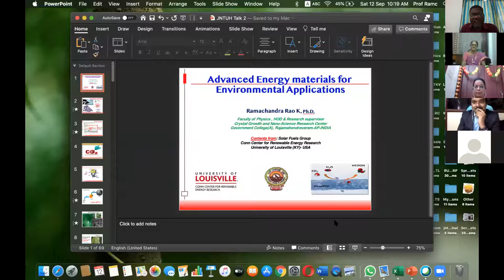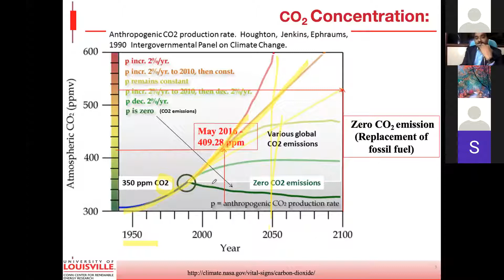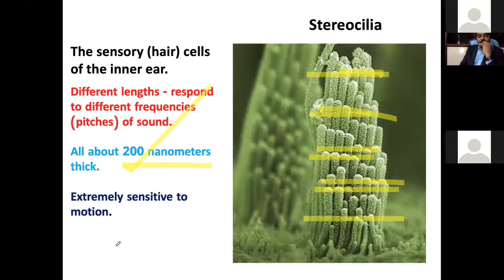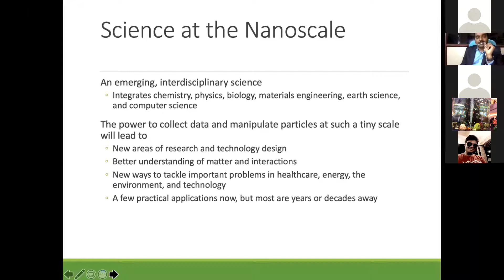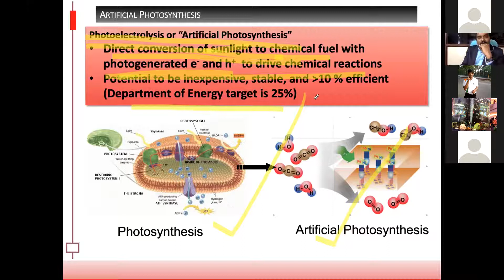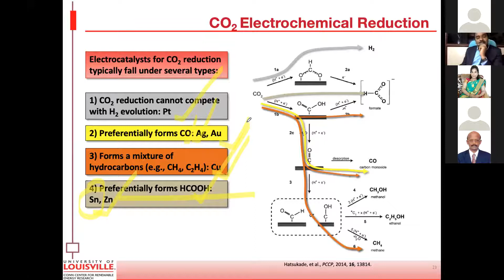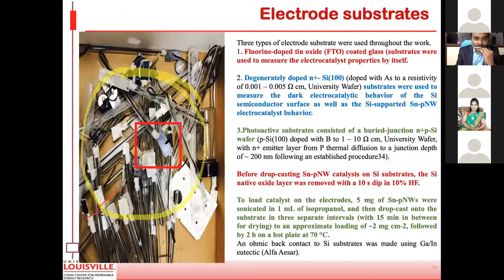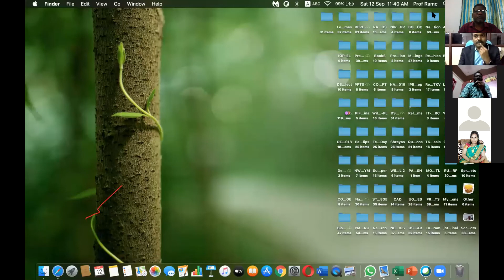Physics National Webinar-Dr. Ramachandra, R.K., Lecture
This video contains lecture given by Dr.Ramachandra, R.K on 'Advance materials for Environmental applications' in the national webinar conducted by Govt Degree College, Pithapuram on 12/09/2020